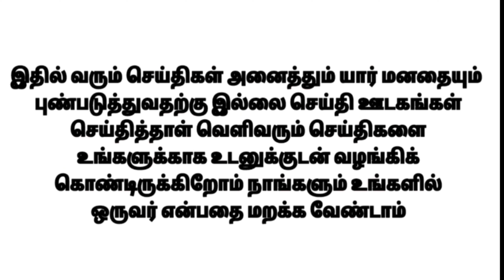மத்திய அரசு ஊழியர்களுக்கு அடிச்சது ஜாக்பாட்: அகவிலைப்படியுடன் உயரும் பிற கொடுப்பனவுகள்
பழைய ஓய்வூதிய திட்டம்: வருகிற மே 1ஆம் தேதி முதல் ரயில் வங்கி ஊழியர்களுக்கு டபுள் ஜாக்பாட்: வாரத்தில் 5 நாள் வேலை, ஊதிய உயர்வு!! கிடையாது., மத்திய அரசுக்கு எச்சரிக்கை!!!government employees da news, central government employees da news, central govt employees da news, tamil nadu government employee salary, tamil nadu government employees da, tamil nadu government employees salary hike, da for government employees 2019, da for government employees 2020, da from jan 2020 for central government employees, government employees pension scheme, government employee pension news, அகவிலைப்படி உயர்வு, அகவிலைப்படி கணக்கிடும் முறை, ஓய்வூதியம் கணக்கிடுதல்